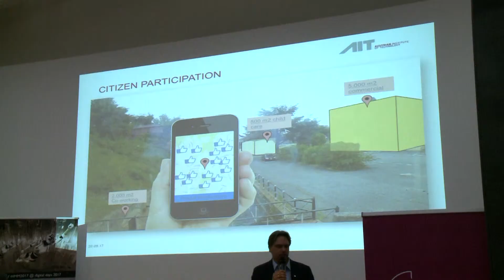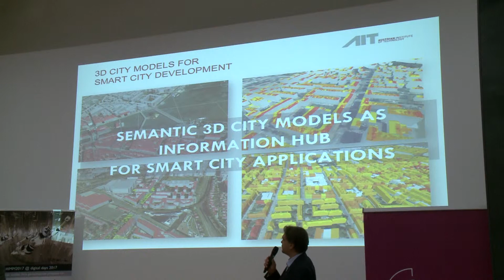AIT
AIT bei den Digital Days. Interview mit dem Research Engineer Jan Peter-Anders.